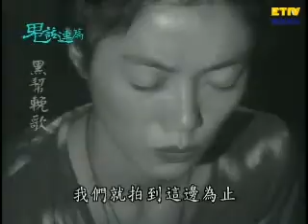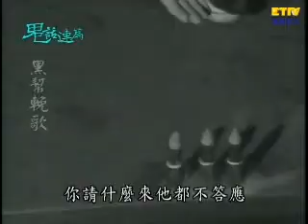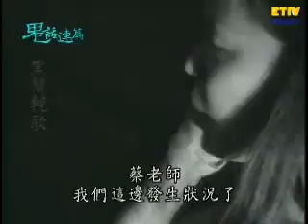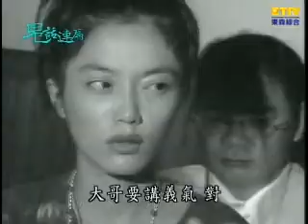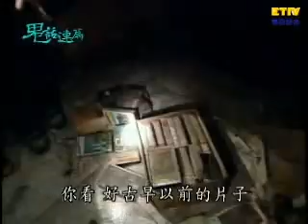【鬼話連篇】幽靈撞球場- 83集 Part 3- Haunted Billiards Place